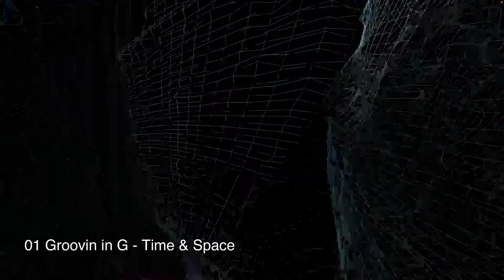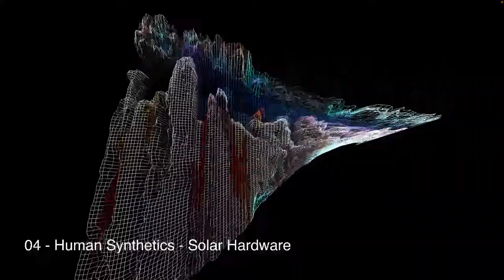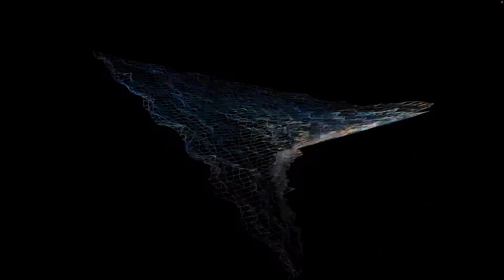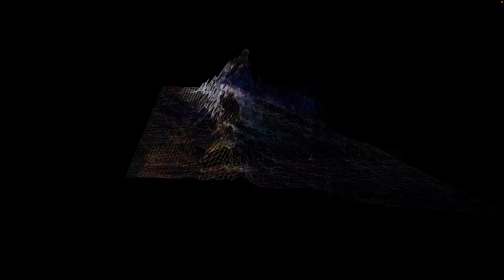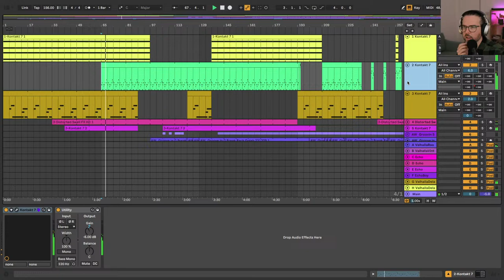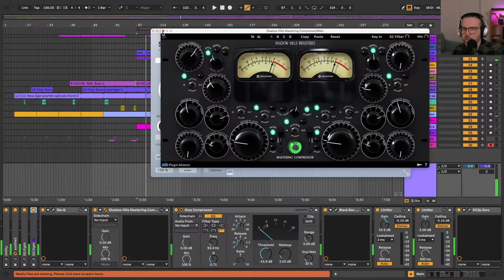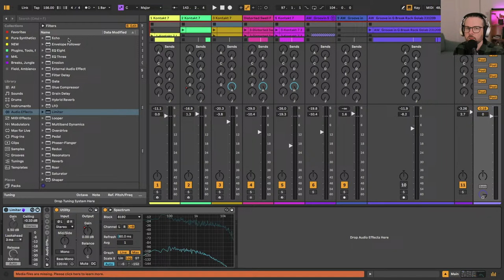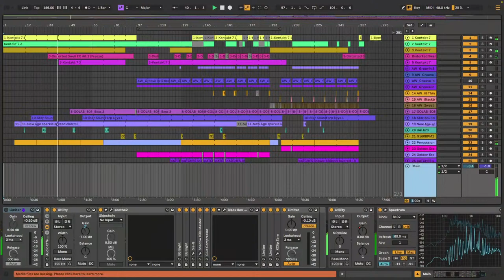'Planetary Drift Vol 01' Listening Party & Track Breakdown in Ableton 12 | Atmospheric Drum and Bass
WARNING: contains flashing lights and images.

Join me to listen to the 'Planetary Drift Vol 01' compilation, featuring atmospheric drum and bass and jungle from my favourite artists and creators.

I thought this would be a good chance to test the Zwobot Max for Live visualiser live on stream, ahead of incorporating it into a Track Feedback Stream at some point.

If there's time, I'll breakdown my track for the compilation 'Solar Hardware' too.

Welcome to the Human Synthetics Ableton Music Production Livestream. A low-key, chill space to hang out, watch me make tunes, mess with sounds, chop breaks, chat music producer philosophy, and whatever else takes my fancy.

I’m always happy to answer questions from the chat. Having trouble with your tunes? Maybe I can help?

Hi, my name's Alex and I make electronic music as Human Synthetics. I make jungle, drum and bass, breakbeat, idm, house, techno, electro, lofi, dubstep, bass music, garage, ambient and whatever I can try my hand at.

I livestream my everyday creative process as a music producer using Ableton Live as much as possible. I make music every day whenever and wherever I can and I want to share this process with the world.

Have a question about music production or using Ableton? Better still, why not put it to the community on Discord?

If you like my content and want to support me, there are a few ways you can do that, including subscribing, streaming my music on Spotify, buying it on Bandcamp, becoming a patron on Patreon or dropping me a tip on Ko-fi.

🎛️ My fave M4L of 2023 - Volume ONE by Monomono (featuring Curves EQ, Tape & Octocomp)

Gear

Computer:
2021 14inch Apple MacBook Pro

Plug-ins/VSTs:
Ableton Stock
Reaktor
Valhalla
Soundtoys
Izotope

Audio Interface:
Behringer U-Phoria UMC22 USB Audio Interface
MIDI Controllers:
Native Instruments Komplete Kontrol M32 Controller Keyboard (on long term loan from Elkie

Headphones:
Neumann NDH20

Camera:
Logitech C920
Canon M50 w/ EF-M 20mm Prime Lens

Mic:
Shure SM58

Monitor:
Samsung LC27R500FHUXEN 27" Curved Monitor

Lighting:
Neewer LED Panel Lights
Smallrig RGB LED Light